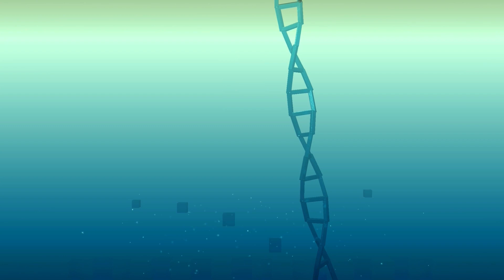[NO COPYRiGHT] ZEN MODE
This video has published at 4PM CT